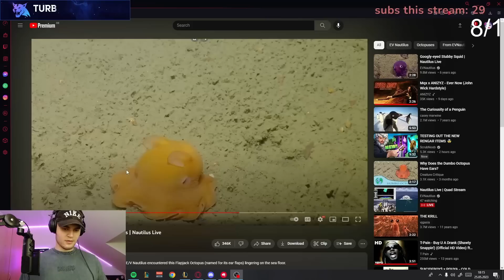AUTOFOCUS ON SPEEDRUNING THE GAME...